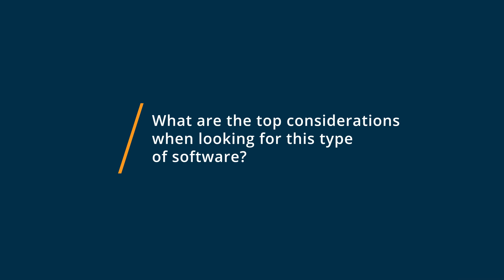Pipedrive vs Copper: Why I switched from Copper to Pipedrive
🥊  Considering Pipedrive vs Copper? See which is better. Pipedrive vs Copper Comparison: Features, Pricing and Integrations comparison.

💡📘 Interested in Pipedrive? Browse Pipedrive reviews, pricing and compare with popular alternatives

💡📘 Interested in Copper? Browse Copper reviews, pricing and compare with popular alternatives

Pipedrive Review 2021.

CRM built by salespeople, for salespeople.

Pipedrive is a sales-focused customer relationship management tool that teams of all sizes love using. With 95,000+ paying customers spanning across 179 countries, sales teams are drawn in by our CRMs simple yet powerful design that prioritizes usability above all else. When using Pipedrive, nothing falls through the cracks, allowing your team to spend less time filing and more time selling with CRM that is both agile and powerful.

Copper Review 2021.

The CRM designed for Google Workspace.

Copper is the easy-to-use CRM for small businesses that need to manage more sales leads & grow customer relationships but don't have time for data entry, repetitive admin tasks, or complicated tools. Don't waste hours on typing things out. You can also see your sales and relationship essentials from email threads, to past interactions, to tasks... all in one place.

0:00 Intro
0:12 What business problems are you solving with Pipedrive and Copper?
0:27 What is Pipedrive best for?
0:59 What is Copper best for?
1:26 How easy is it to get started with Pipedrive and Copper?
1:35 What recommendations do you have for those considering Pipedrive and Copper?